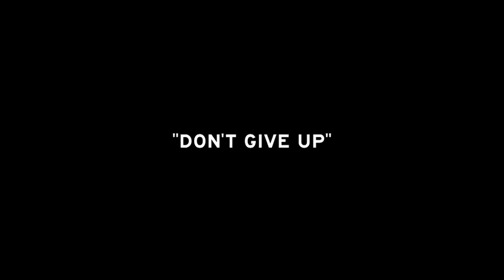Don't Give Up (Acoustic) Live Performance - The Brilliancy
The Brilliancy performing "Don't Give Up" (Acoustic) Live at Colchester Ridge Estate Winery. The Brilliancy EP on iTunes